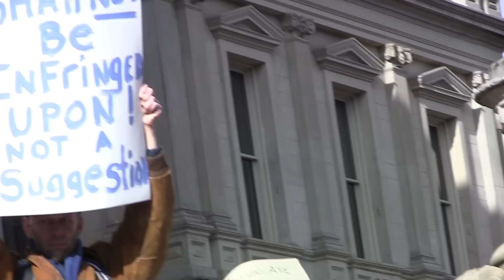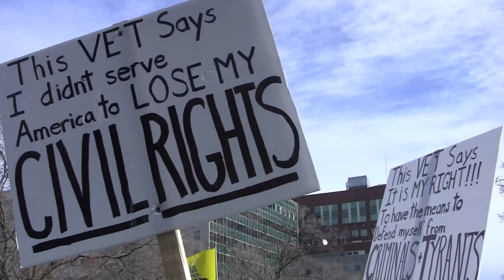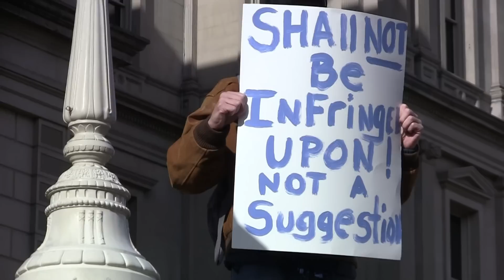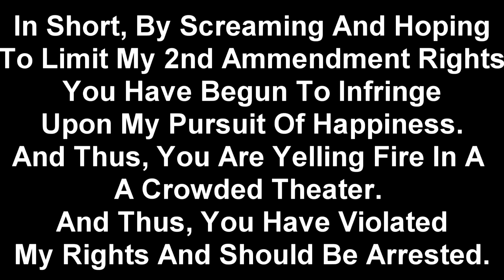Pro Gun Rally Remember Your Rights End When They Infringe On My Rights -- Lansing, MI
Remember -- Your Rights End When They Infringe On My Rights. You Can't Yell Fire In A Crowded Theater Because You Endanger Others By Your Direct Action.

If You Own A Firearm You Can Not Infringe On AnyBody Until You Act. For Without Action There Can Be No Wrongdoing.